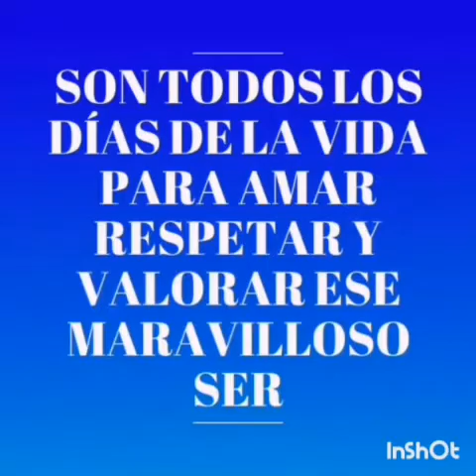El valor de una mujer.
El valor de una mujer esta en que ella primero se debe dar el lugar que le corresponde y luego esta en que la sociedad la respete y así evitemos cualquier tipo de discriminación o violencia contra ellas, por que son lo mejor, es el animo de la familia, el trabajo y por ultimo la sociedad.